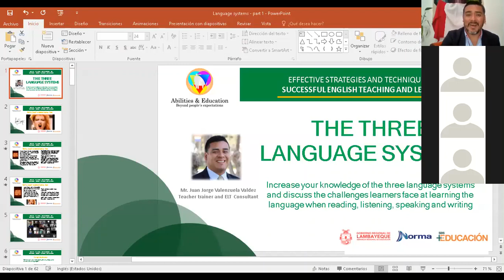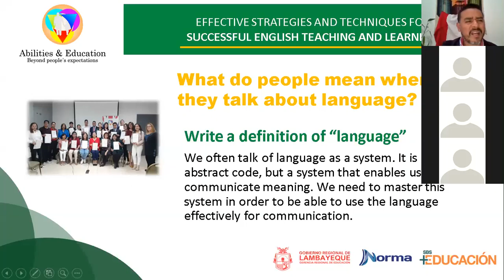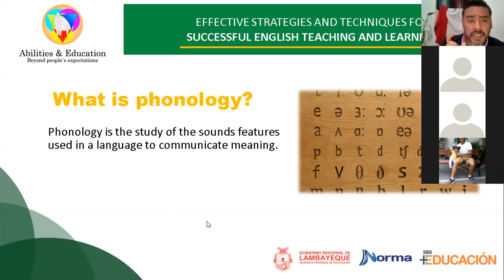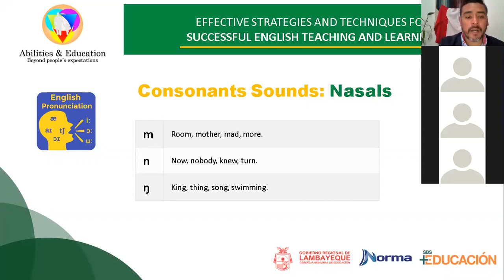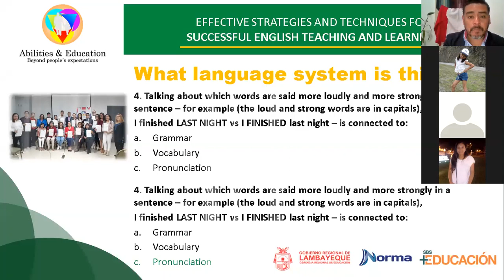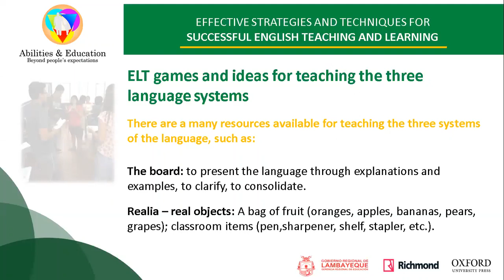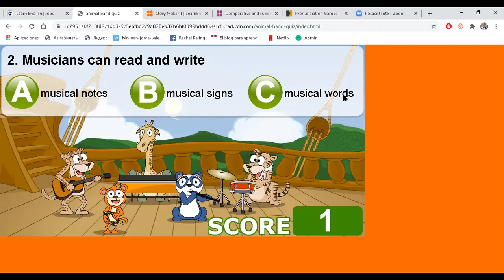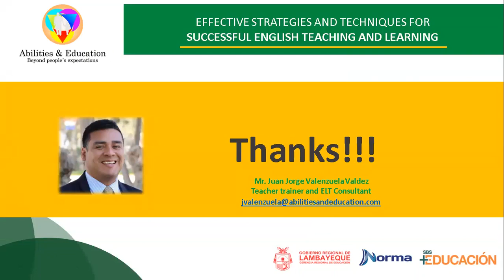July 18 Webinar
The three language systems in ELT - part 1